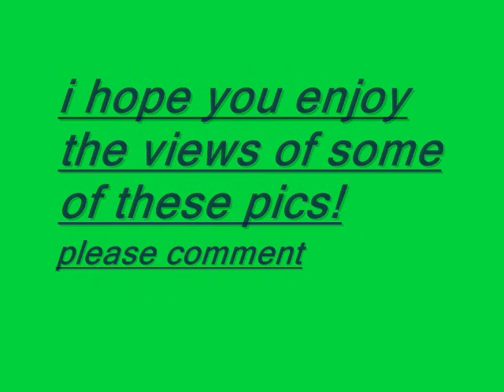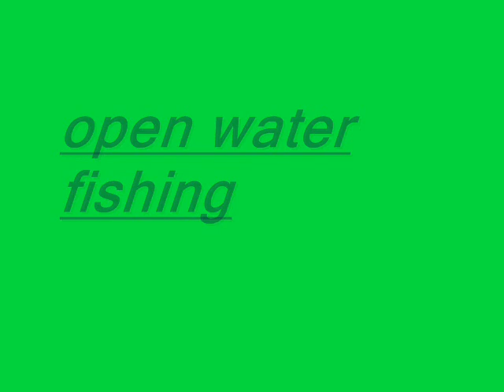kids hunting and fishing in minnesota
me and a couple of my friends doing what we love in minnesota